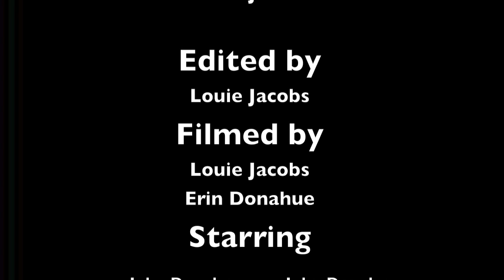John Donahue: Video Resume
Something I put together to apply for a job

Creadioactivity